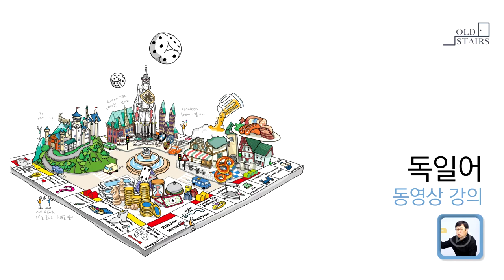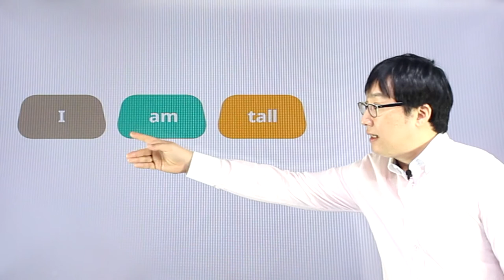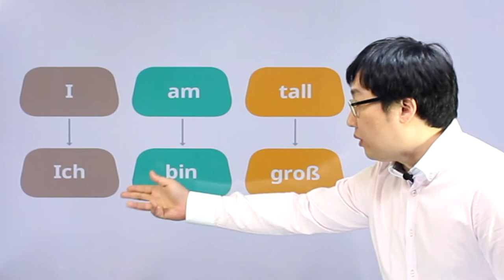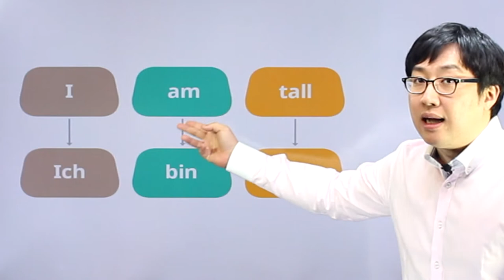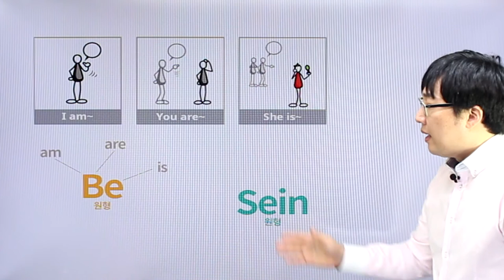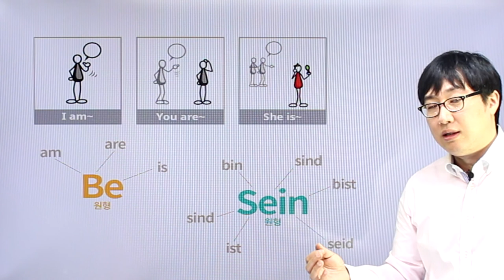독일어 | Chapter 01 | 독일어는 세 토막 | p.022~